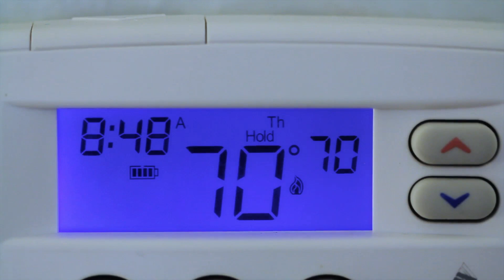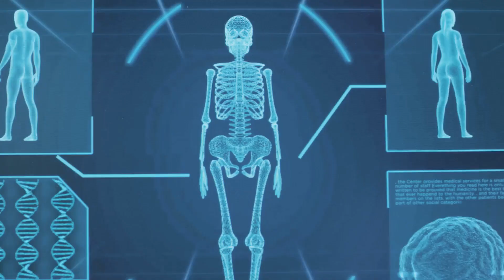The Future of AI in 2025| Predicted by AI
In our animated short "AI in 2025: A Claymation Journey into the Future," we explore the transformative impact of artificial intelligence across various aspects of life! Watch as we vividly illustrate the integration of AI into daily routines, healthcare innovations, autonomous vehicles, and creative industries—all brought to life through colorful claymation.

Discover how AI will personalize education, reshape business strategies, and spark ethical discussions. This engaging 5-minute film highlights the exciting possibilities and challenges that lie ahead in 2025.

Let’s spark a conversation about the future of AI together!